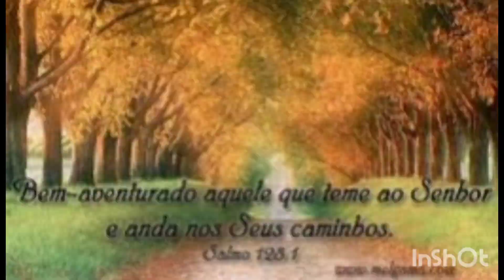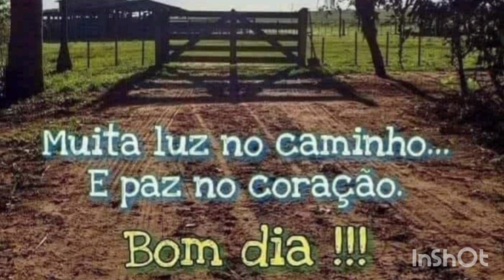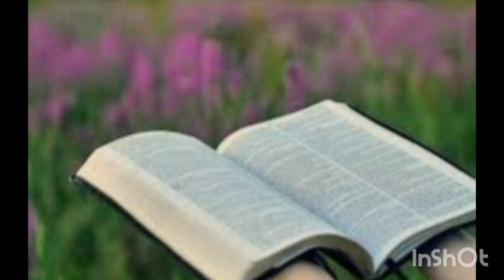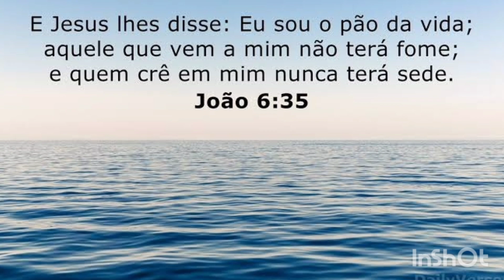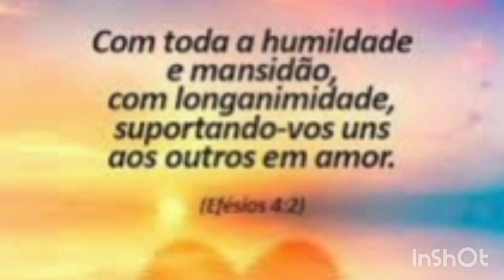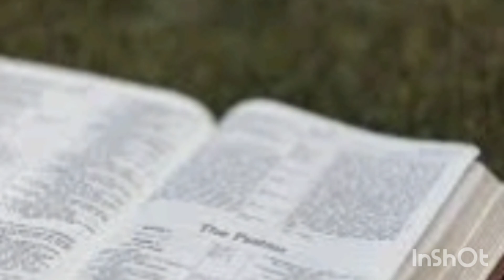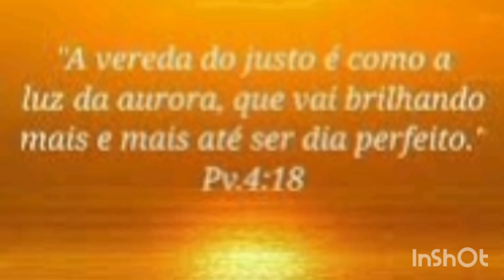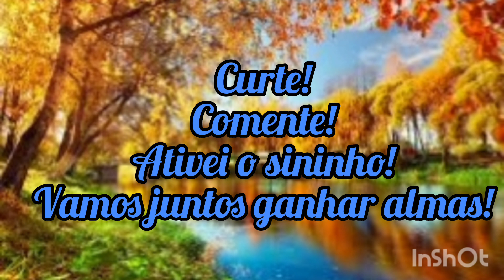07/03/24#ORAÇÃO NO LAR COM IRMÃ MARLI!